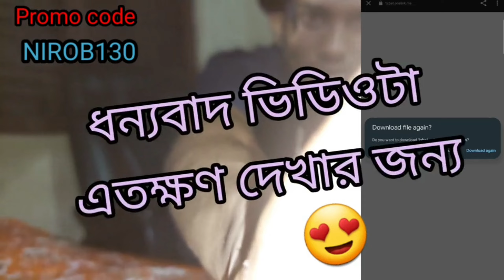1xbet kivabe download korbo.1xbet download link.How to download 1xbet application on android.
আজকের ভিডিওতে আমি আপনাদের দেখিয়েছি যে কিভাবে আপনারা 1xbet অ্যাপ্লিকেশন ডাউনলোড করবেন।।

প্রমো কোড .   NIROB130

আমার কোড ইউজ করে একাউন্ট করলে আপনার যে কোন সমস্যায় আপনাকে আমি ১০০% সাহায্য করবো।।

যদি আমার কাছ থেকে ফুল ভেরি ভেরি একাউন্ট করে নিতে চান